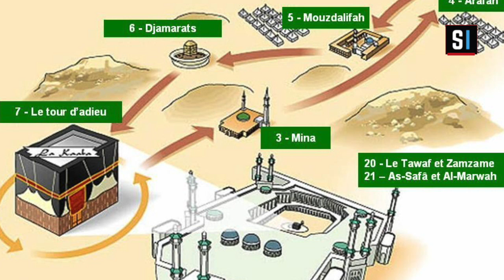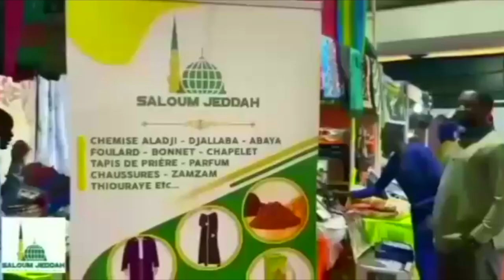Xamlé Muzdalifah (2ème Partie) - Par Imam Mouhamed Sakho